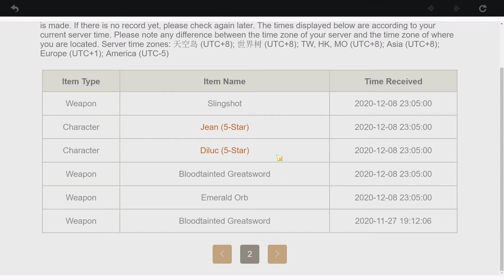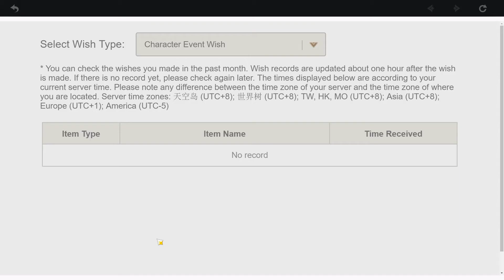Luckiest Pull Wishing for Keqing and Qiqi - Genshin Wish Chronicle: Day 2 | Genshin Impact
Day 2 wishing for Keqing and Qiqi and it became the luckiest pull I ever had!

Find me in Discord: Bathala# 8742